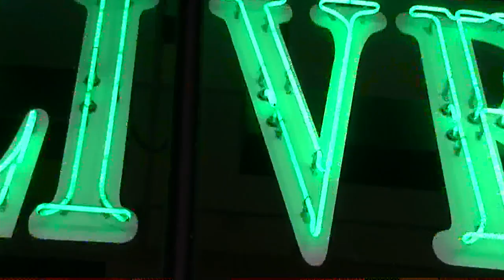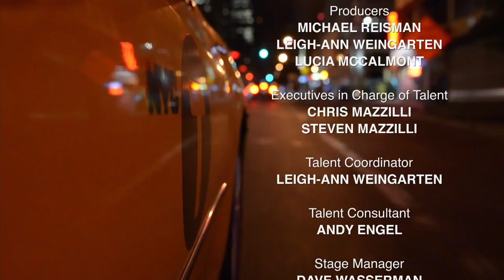Tim Meadows | Gotham Comedy Live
Saturday Night Live’s and Grown Ups Tim Meadows hosts a night of outrageous unedited standup that will have you rolling out of your seats. Don’t miss the one and only Ladies Man along with comedians Sean Savoy, Leah Bonnema, Erik Myers and Wali Collins in a LIVE and UNCENSORED performance from New York’s Gotham Comedy Club.